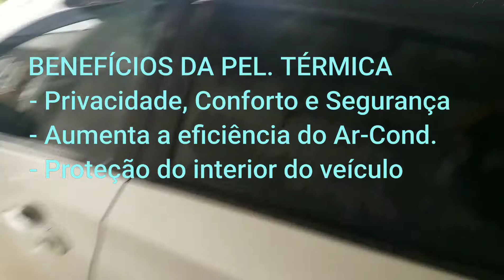HB 20 - Lacrado com Película Térmica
- G20 térmica nas portas e traseiro
- Transparente Térmica no Parabrisa
(as melhores películas do mercado atualmente)